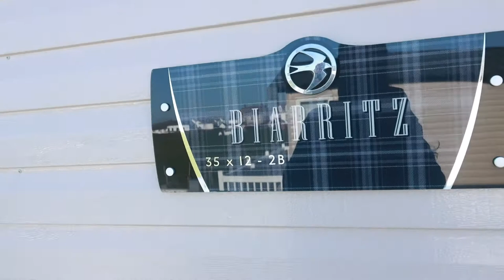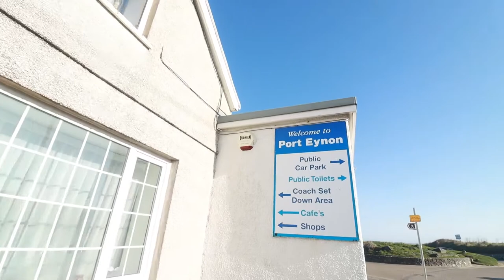VLOG | Diwrnod yn fy mywyd | Spring day in my life!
Dewch gyda fi am ddiwrnod braf ym mae Abertawe!

Come with me on a sunny day in Swansea Bay!

Croeso i Label Deg!
Tips ffasiwn, colur, gofal croen a lles gyda Aisha, Celyn a Cadi!
Cofia i danysgrifio i'r sianel, hoffi'r fideo a gadael sylw ac yn sicr TROI'R GLOCH NOTIFICATION ymlaen!
Os wyt ti o dan 13 gofyn i riant neu warchgeidwad cyn defnyddio youtube.

Welcome to Label Deg!
Ffasion tips, make up, skincare and wellbeing videos from Aisha, Celyn and Cadi!
If you’re under 13 ask a parent o’r guardian before using youtube.

A Boom Cymru Production for S4C.